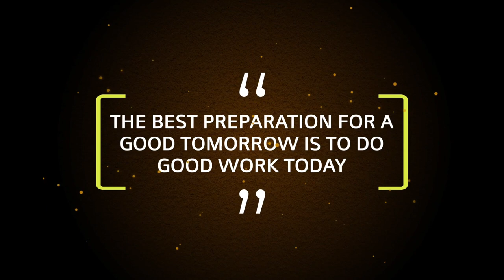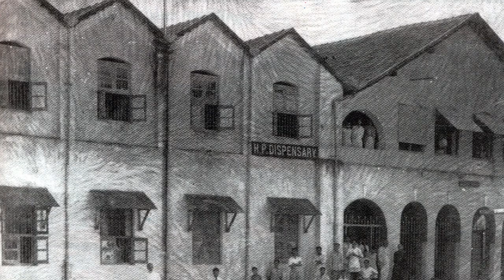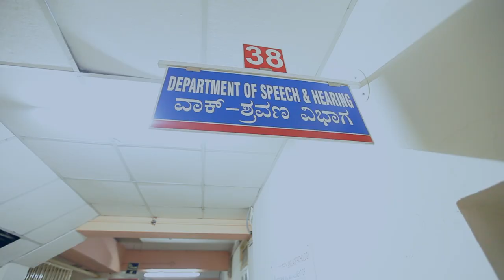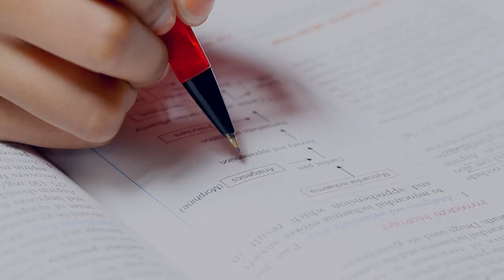FATHER MULLER SPEECH AND HEARING COLLEGE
The Speech and Hearing was established as a department in the year 1984 as an unit of Father Muller Charitable Institutions, and has been involved in the assessment, diagnosis and rehabilitation of speech and hearing disabled since its inception. The Father Muller College of Speech and Hearing was established in the year 2007 offering the undergraduate program (Bachelors of Audiology & Speech-Language Pathology) which now includes 3 years of degree course followed by a 10 month Internship program.